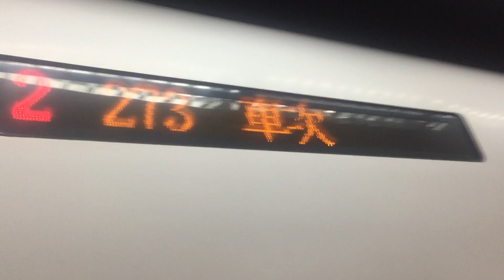109年12月5日273次普悠瑪台北進站 (由七堵發車 因受到侯硐瑞芳發生坍方土石流影響)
273  經由  山線  花蓮→彰化
(彰化端)TED2013+TED2014(七堵端)
本次列車沿途停靠
七堵，松山
臺北，板橋，豐原，臺中，彰化。

12月4日因受到侯硐瑞芳車站土石流雙線不通  造成由七堵到彰化行駛